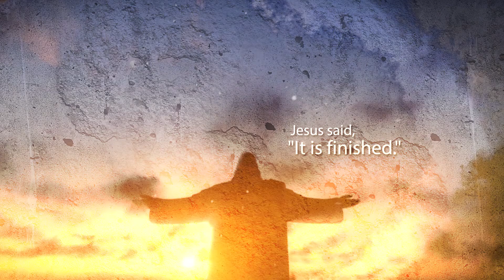Mt Ararat A Change Is Gonna Come